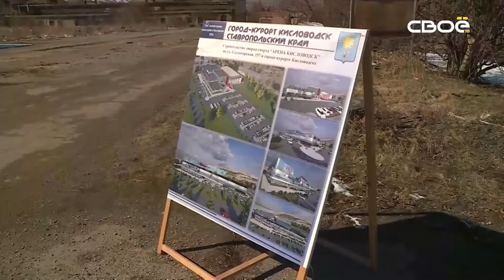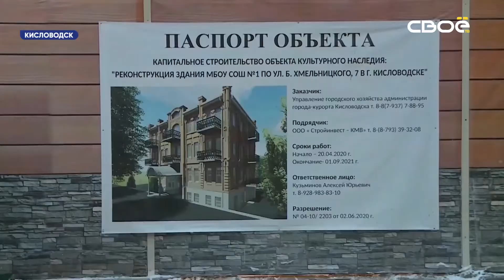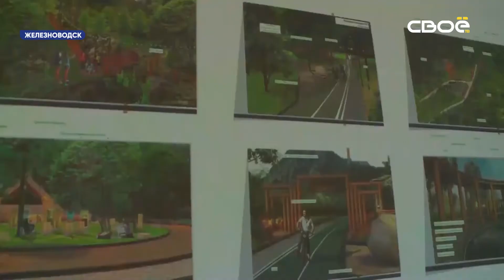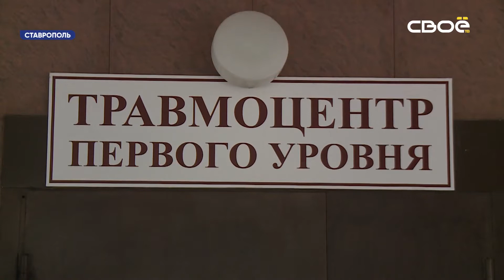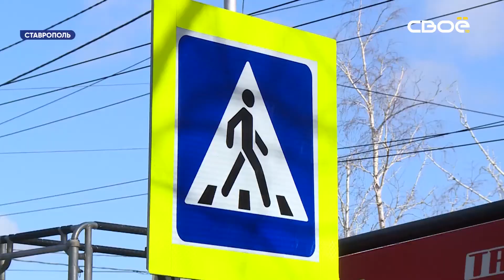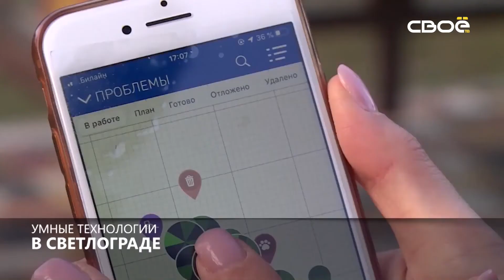Новости на Своём 5 марта 2021 г. 08:30